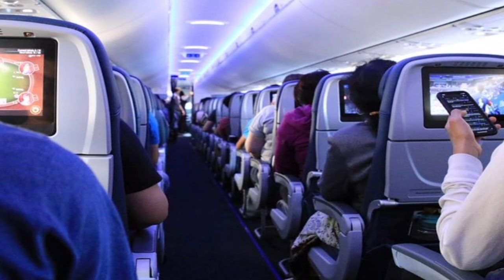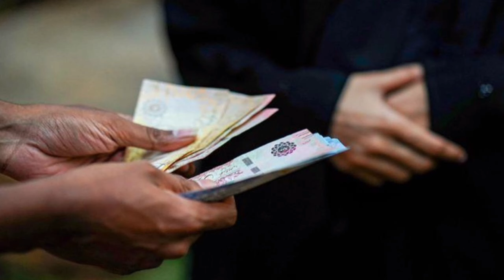சவூதி அரேபியாவில் வேலை செய்பவர்கள் வருபவர் கவனத்திற்கு | saudi news tamil | tnjobacademy